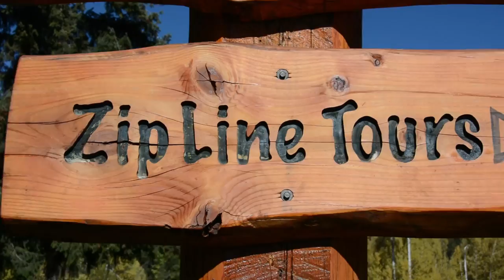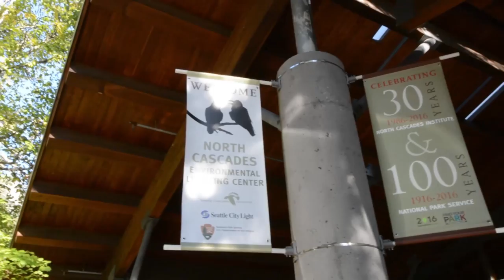Cascade Loop Scenic Highway - Best Washington Road Trip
The Cascade Loop Scenic Highway is the best Washington road trip! Just a short distance from Seattle, this 440-mile route takes you to small towns like Leavenworth, Manson, Winthrop, and Mazama. The scenery on this drive is unrivaled, as you pass beautiful mountains on Highway 20 in the North Cascades National Park. So for the ultimate road trip adventure, put the Cascade Loop Scenic Highway on your list! In this video, we'll also highlight places to stay along the drive.

Featured Vehicle: 2016 Mitsubishi Outlander